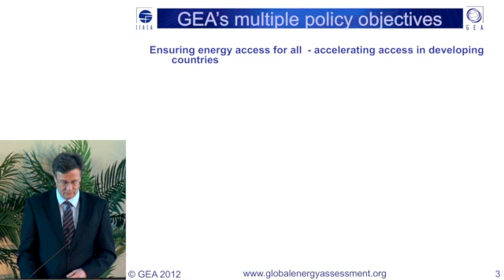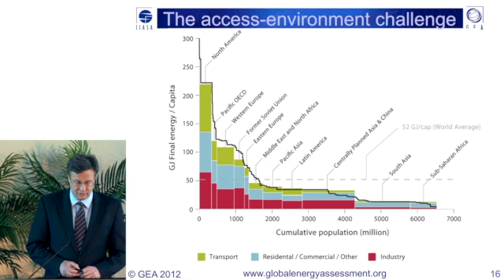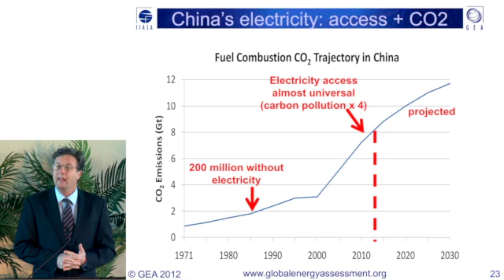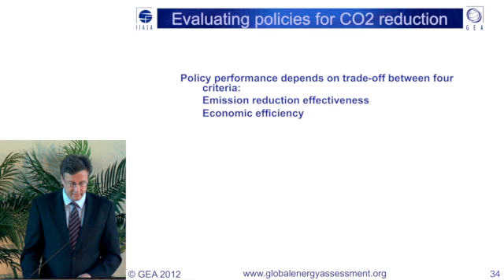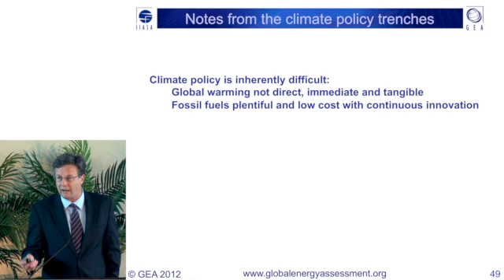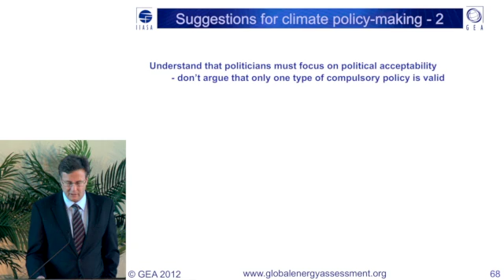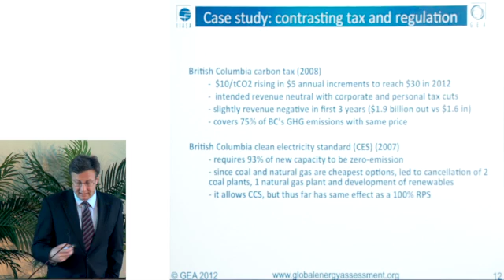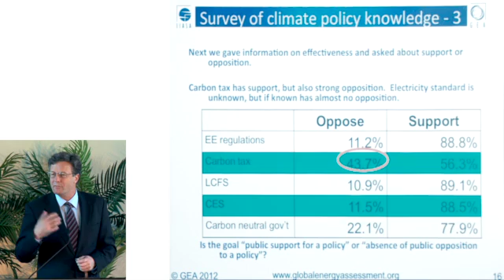Mark Jaccard | Policies for energy system transformations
Global Energy Assessment
West Coast Launch